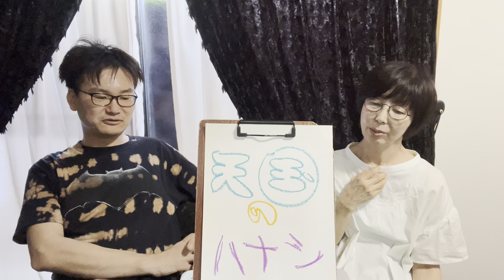Kさんの天国ガイド。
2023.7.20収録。